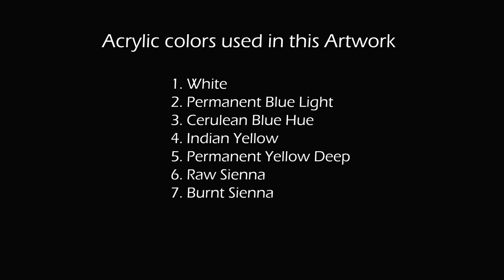Simple Mountain and Sun Painting with Palette Knife for Beginners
In this video we have demonstrated how to easily make sun and mountains with palette knife and acrylic colors.

Colors used:
1. White
2. Permanent Blue Light
3. Cerulean Blue Hue
4. Indian Yellow
5. Permanent Yellow Deep
6. Raw Sienna
7. Burnt Sienna

About the artist:
Sanjay Dhawan is a versatile International artist who loves to experiment with various mediums and techniques. His works has been published in prominent newspapers and magazines.
He strongly feels that everyone has a hidden artist in him and one must practice art to bring out their creative side.